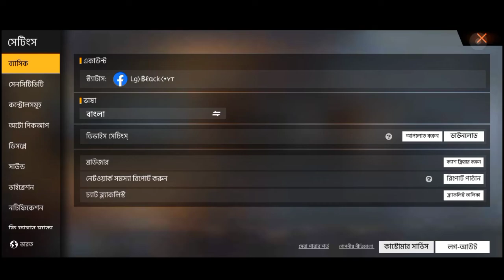ফ্রি ফায়ার প্রো সেটিং বাংলা।। free fire new setting 2022 bangla BD Server | FF all setting bangla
Bangla Top Gaming YouTuber
Gaming Subrata
Gaming Subrata live
Gaming with Debu
Noyon gamer
TRKF GAMING
ROXMAN GAMING
BOOM GAMING FF
SRA gaming

your querie:-
ফ্রি ফায়ার নতুন সেটিং
Free fire new setting bangla
Free fire all setting bangla
New setting free fire
New setting
নতুন সেটিং ফ্রি ফায়ার
Free fire full setting
Free fire notun setting
free fire setting
free fire setting bangla
free fire pro setting
ফ্রি ফায়ার সেটিং
ফ্রি ফায়ার গেম সেটিং
ফ্রি ফায়ার গেম সেটিং বাংলা
ফ্রি ফায়ার গ্রেনেড স্লট সেটিং বাংলা
ফ্রি ফায়ার গ্রেনেড স্লট সেটিং

🏴🏴Garena Free Fire Top Country's🏴🏴

 1.Garena Free Fire Indonesia Live.

 2.Garena Free Fire Brasil Live.

3.Garena Free Fire India Live.

4.Garena Free Fire Thailand Live.

9.Garena Free Fire Bangladesh Live.

5.Garena Free Fire Singapore Live.

6.Garena Free Fire Brazil Live.

7.Garena Free Fire Nepal Live.